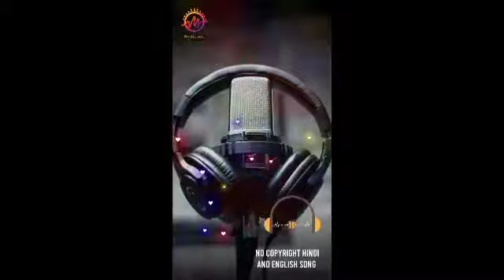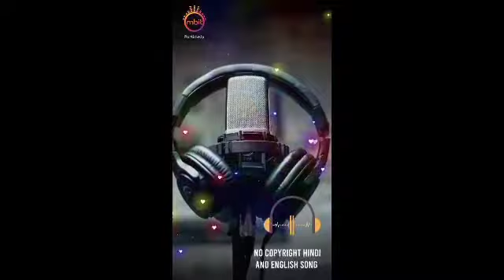Bring Home The Glory (Ft.Sara Skinner) MSI | No Copyright English Song |NCS Free Music